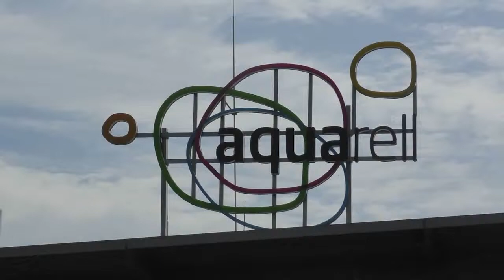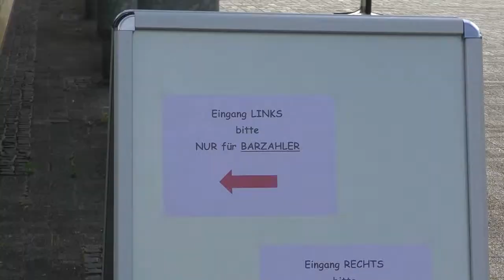Aquarell Bad öffnet wieder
Nach längerer Vorbereitungszeit öffnete am 3.6.2021 das Freizeitbad Aquarell wieder seine Türen.